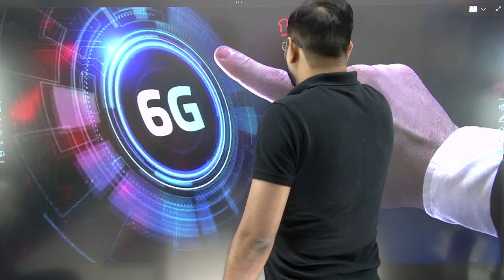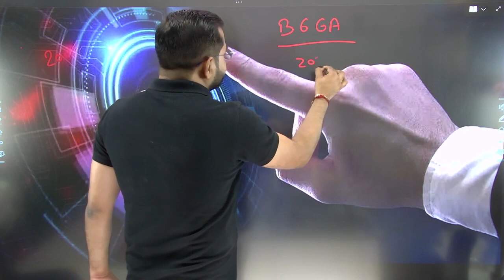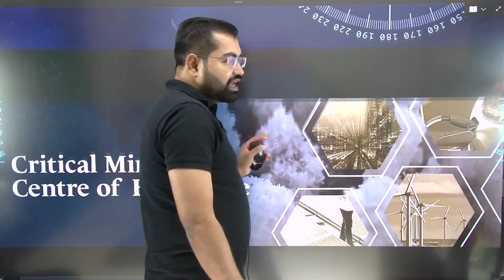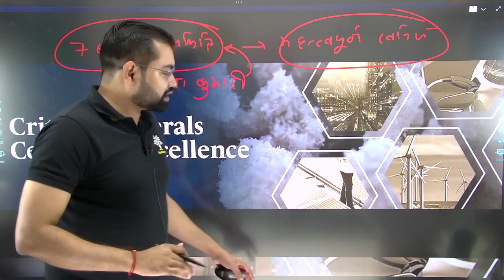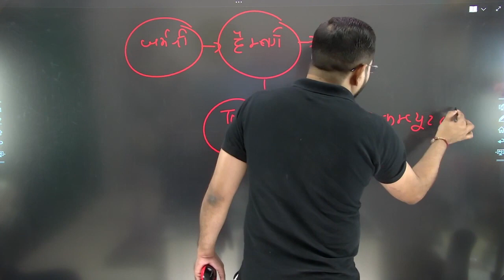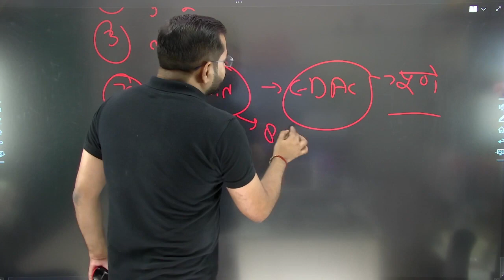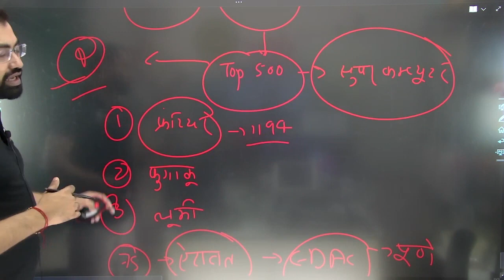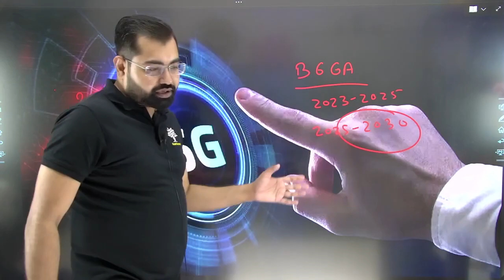Current Affairs (2023-24) Ep-111 || By Azad Sir || For UKPSC\UKSSSC & ALL UK Exam